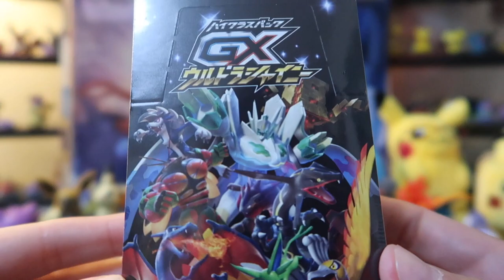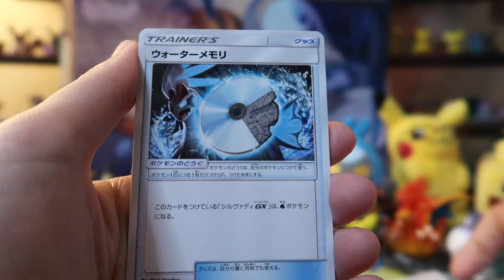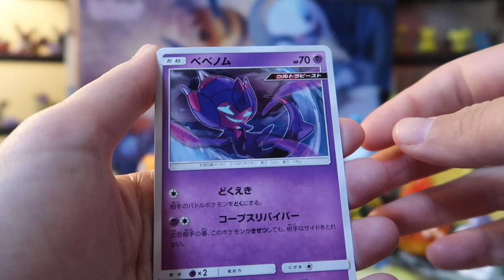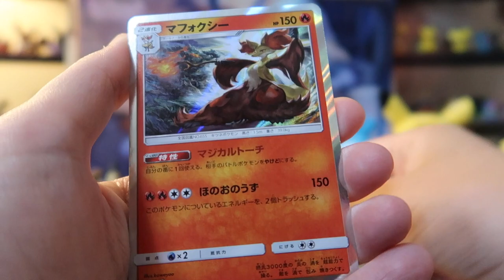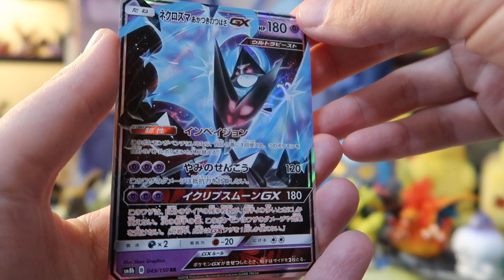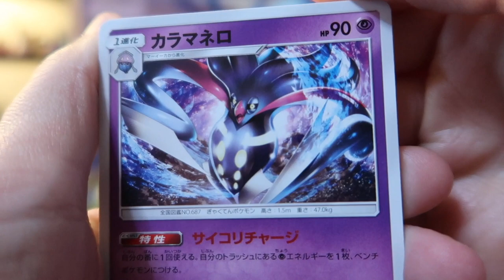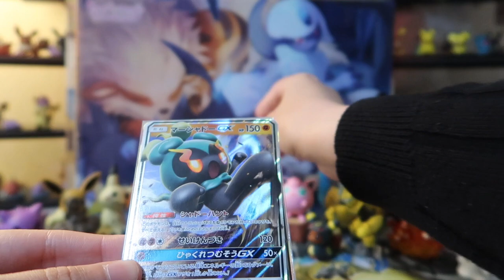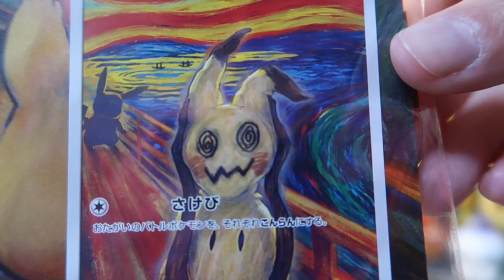Ultra Shiny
Ultra Shiny! Ultra Shiny! ULTRA SHINY!!
You have to say it three times to summon it. I think. Strange man in a striped suit was very insistent upon this rule. Obviously, it’s Ultra Shiny release day! I was very lucky to be able to preorder a single box from the Pokémon Center so that we can open one today. I will be picking up two more when it’s my turn to go to the Pokémon Center with my ticket, but thankfully this was delivered nice and early. Hope you enjoy!

Like Ultra Shiny? The King of Ultra Shiny is my buddy Brayshgaming, he’s already got a whopping 4 boxes opened! So rather than waiting for me, please hop over and check out his channel so you can get your shiny fix sooner!

If you like my intro, go give Moist Muk’s pixel art instagram some love! He does some amazing work.

I’m a bit lazy about adding things, but I do have an eBay account where I sell some of my duplicate cards and toys:

If you’d like to help me buy a pack or just support the channel in general (I’m not at the level to have a shot at ad revenue yet), you can leave me a tip here via PayPal

If you’d really, really like to send me something, I don’t have a PO box currently (it’s turning out to be a little complicated) but if you contact me directly or by email, I can send you my mailing address.